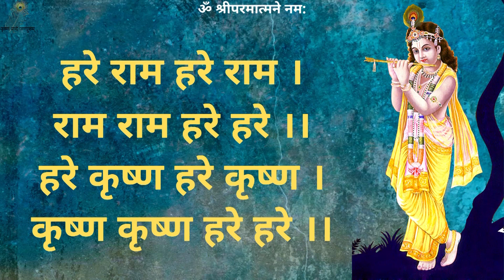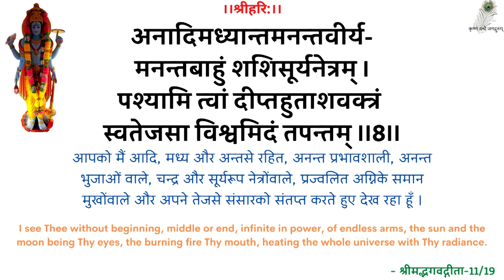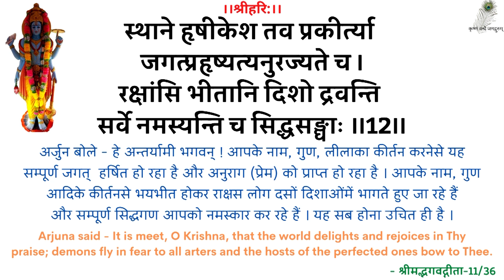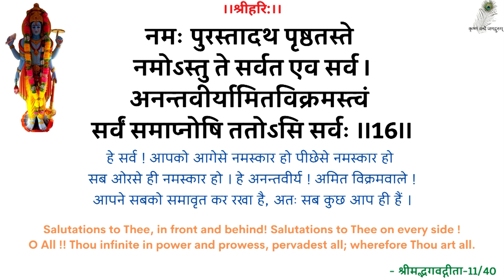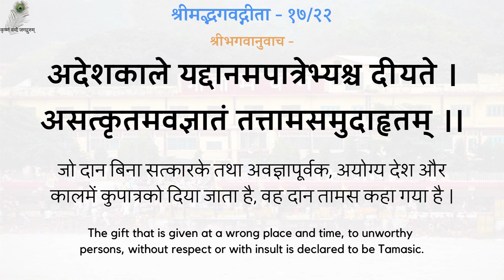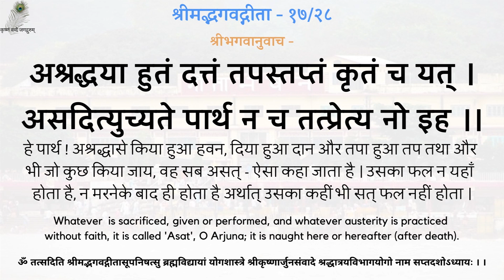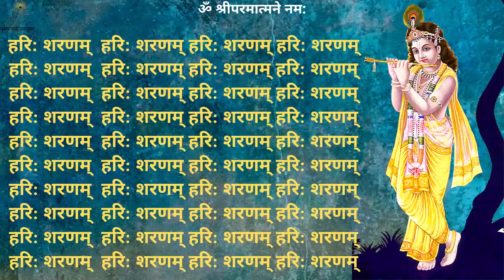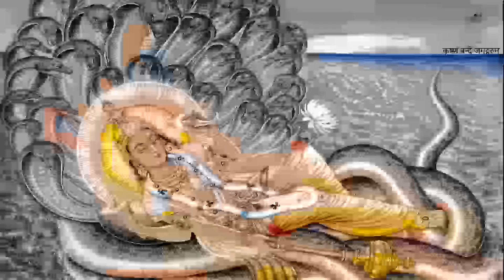SwamiJi P. Pravachan - 19930904_0518 "Aisa Hona Chahiye" - Yeh Chod De - Leave This Desire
00:00 - हरे राम कीर्तन
13:00 - नित्यस्तुति
24:20 -  गीता पाठ (अध्याय 17, श्लोक 21-28)
30:32 - ऐसा होना चाहिए - यह छोड़ दे
स्वामीजी प्रार्थना प्रवचन - ऐसा होना चाहिए - यह छोड़ दे - श्रद्धेय स्वामीजी श्रीरामसुखदासजी महाराज
SwamiJi Prarthana Pravachan - 19930904_0518 Aisa Hona Chahiye - Yeh Chod De - This Should Happen - Leave This Desire - Shradhey Swami Shri Ramsukhdas Ji Maharaj

Gita Press
Geeta Press
Gita Bhawan
Gita Bhavan
Nitya Stuti
Swami Ji
Seth Ji
Bhai Ji
Pad Ratnakar